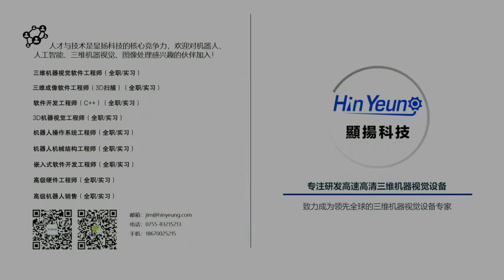Photoneo代理商丨Photoneo MontionCam L 3D相机开箱演示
Photoneo L 3D相机基本配置包含3D相机本体，电源适配器，电缆线，说明书。显扬科技代理了Photoneo 3D相机，保证原厂全新。显扬科技拥有全方位的专业技术开发和售后支持团队，拥有丰富的实战经验。目前显扬科技生态系统包括以下品牌：UR，Franka，ABB，遨博，艾利特，伯朗特，Kuka等机器人公司，Robotiq，慧灵等机器人夹具企业，创想三维等3D打印企业。通过显扬生态，客户可以快速找到合适的机器人本体、夹具等，并快速部署基于显扬三维机器视觉产品的工业应用。